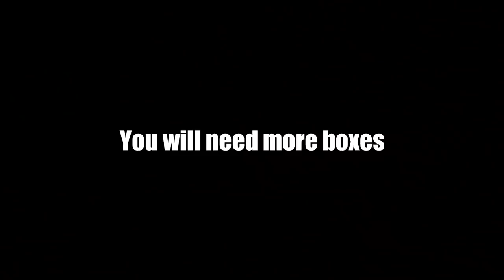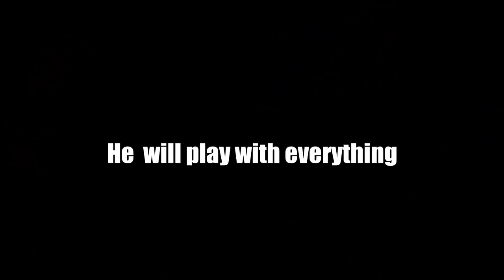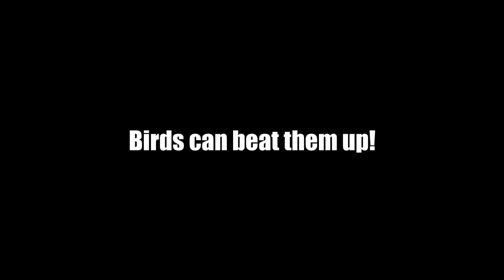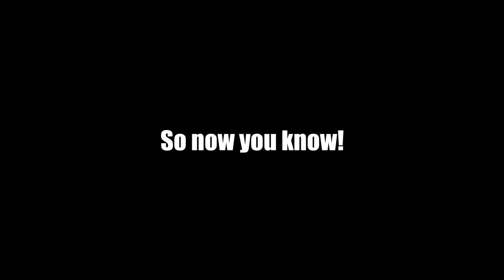BEFORE YOU GET A PERSIAN Cat WATCH THIS! | Wildly Indian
Hi, I am Aakash. In this channel I am gonna show you guys my life full of adventure along with my pets.